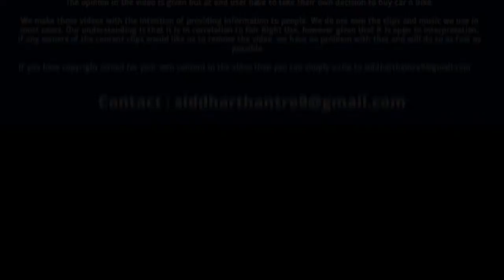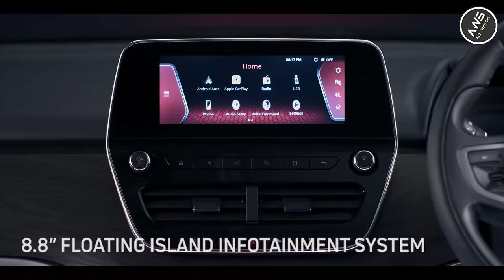इन 10 SUV CARS पे मिलेगा 3 लाख तक DISCOUNT HUGE Discount on SUV Cars Current Offers on New Cars